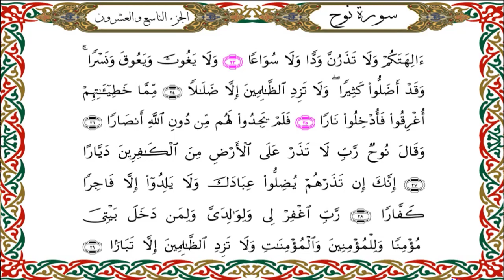سورة نوح برواية هشام عن ابن عامر-القارئ نبيل حتيم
سورة نوح برواية هشام عن ابن عامرالشامي-القارئ نبيل حتيم